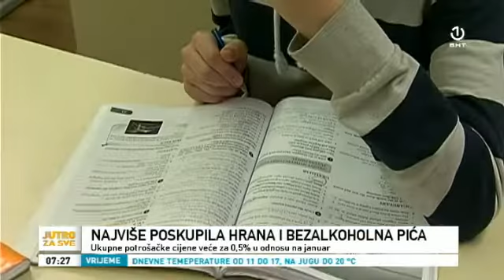Kvalitet Života u RS